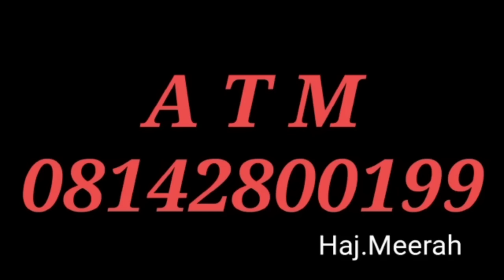MUNDO...43 , Mai Hakuri, ( Heart touching Story) Rayuwarta cike take da kubale